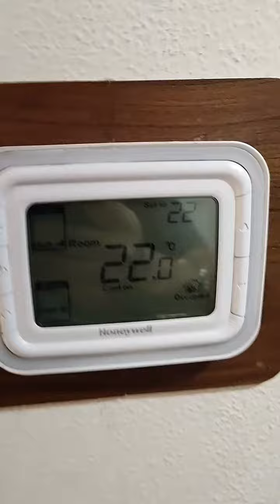Right inside the DLF mall - Hilton Garden Inn, Saket, New Delhi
The tariff has gone up rapidly over time. But, still not a bad bet for the location.
Image: Freepik